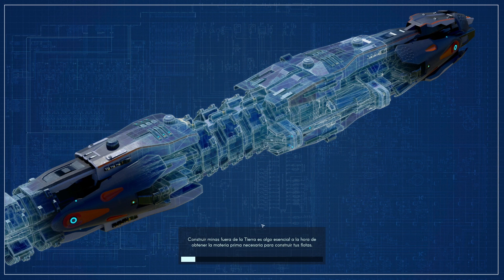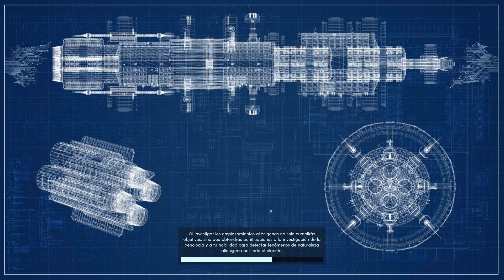COMO ENFRENTAR UNA AMENAZA ALIEN Y SOBREVIVIR EN EL INTENTO? - TERRA INVICTA Gameplay en español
GESTIONAMOS INVASION ALIENIGENA en TERRA INVICTA Gameplay Español

📢 VÍDEO ANTERIOR:
👉 mylast.video/nEbNEd2

 distant worlds 2 falling frontier terra invicta resistance